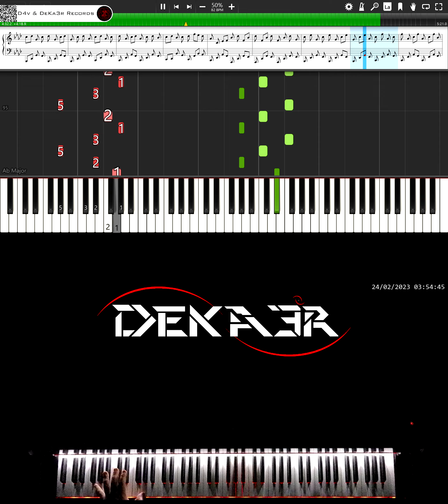🔴 IRL 🎹 RUNNER • CREACIÓN DE SU DIGITACIÓN, MNEMOTECNIA Y ESTUDIO PARA PIANO